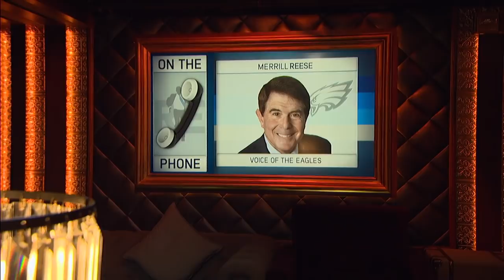Radio Voice of the Philadelphia Eagles Merrill Reese Joins The RE Show in Studio - 2/6/18